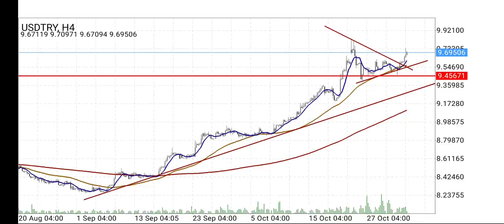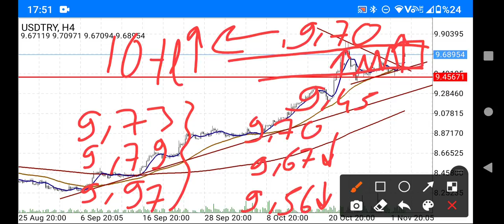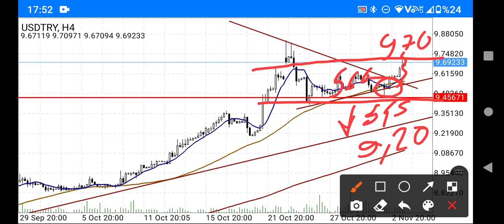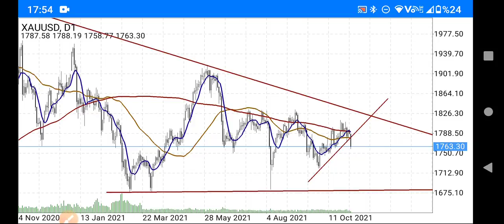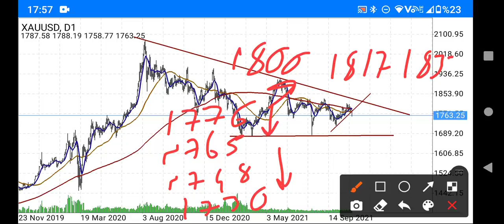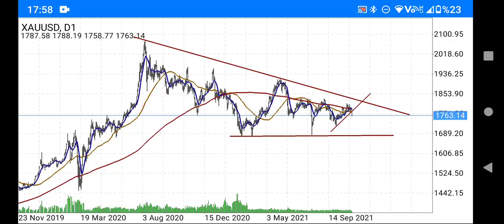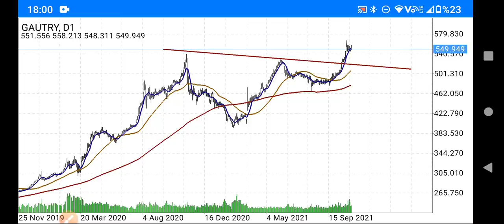KRİTİK SÜRECE DİKKAT! / BAŞKAN35 /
Piyasalar kritik bir süreçten geçiyor! Ekonomik göstergeler, faiz kararları, enflasyon verileri ve küresel gelişmeler piyasaları etkisi altına almış durumda. Bu süreçte yatırımcıların dikkat etmesi gereken en önemli noktalar neler? Altın, döviz, borsa ve kripto paralar bu süreçten nasıl etkilenecek? Başkan35 olarak, bu videoda piyasalardaki son durumu ve gelecekte neler olabileceğini detaylı bir şekilde ele alıyoruz. Bu kritik dönemde doğru yatırım kararları alabilmeniz için sizlere en güncel analizleri sunuyoruz.

- **Enflasyon ve Faiz Analizleri**: Türkiye ve dünya ekonomisi üzerine detaylı analizler.
- **Politika ve Gündem**: Siyasi gelişmelerin ekonomik etkileri.
- **Küçük Yatırım Tavsiyeleri**: Yeni yatırımcılar için ipuçları ve stratejiler.

### En Çok Aranan Sorular ve Cevapları:
1. **Dolar ne olur?**

2. **Altın fiyatları yükselir mi?**

3. **Kripto paralar güvenli mi?**

4. **Türkiye enflasyon tahminleri nelerdir?**

5. **Hisse senedi almak mantıklı mı?**

2.
3.
4.
5.
6.
7.
8.
9.
10.
11.
12.
13.
14.
15. Inflation Başkan35 kanalında, ekonomi ve finans dünyasının en güncel konularını ve yatırım fırsatlarını sizlerle buluşturuyoruz! Dolar, altın, euro, gümüş, gram altın, Türk Lirası, USD/TRY gibi döviz kurları, Kapalıçarşı fiyatları, ve kripto para piyasasında bitcoin, altcoin analizleriyle "Yükselir mi?", "Düşer mi?", "Ne olur?" sorularınıza cevap veriyoruz.